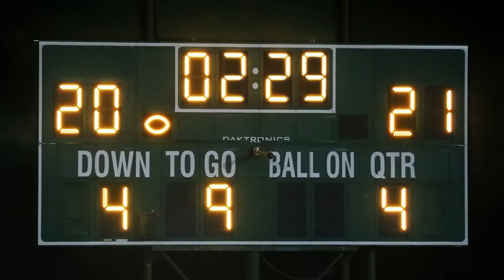Novos Jogos Incríveis no Xbox Game Pass - Fevereiro 2024